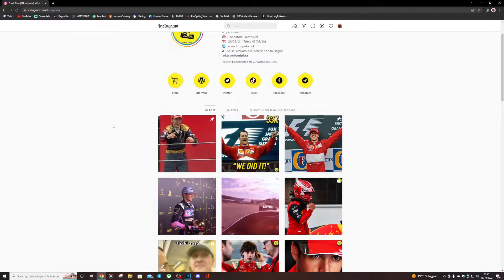Liberty Media sta rovinando la F1?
Un saluto speciale a @cobucci21 ! andate a seguirlo su Instagram, non ve ne pentirete!